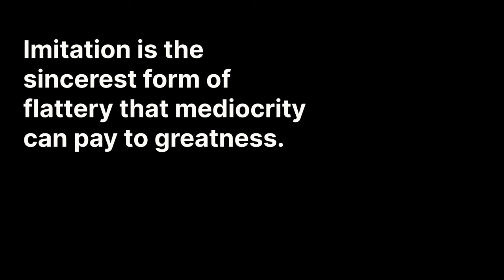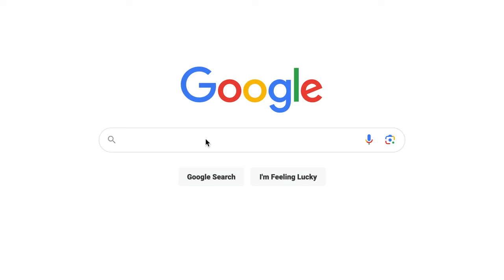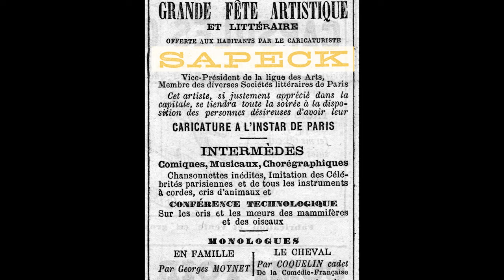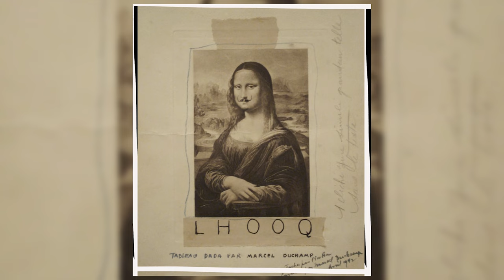The OTHER Mona Lisas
Leonardo da Vinci's Mona Lisa is probably the most iconic painting in the world. That's also why it has been copied, cloned, and reinterpreted a billion times. In this video, we go over the most notable copies and reinterpretations of the Mona Lisa. You'll get to know the Mona Vanna, the Isleworth Mona Lisa, the Hekking Mona Lisa, the Mona Lennon, the Colored Mona Lisa, and many others.

00:00 Intro
02:15 The tasty ones
03:01 The Leonardeschi
03:30 The nudes
04:11 The disputed
05:35 The parodies
07:08 The crazies